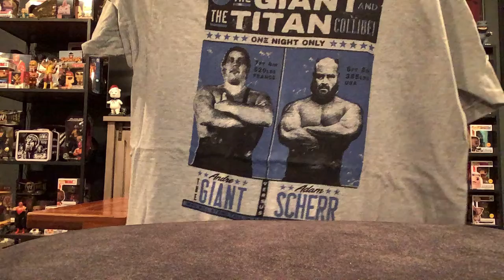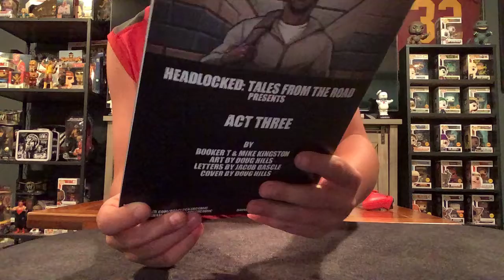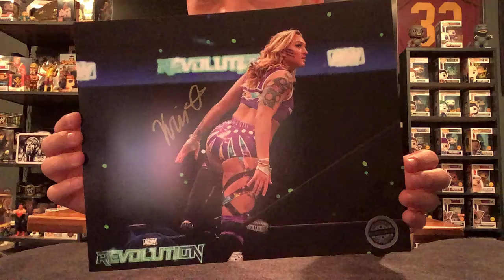6/20/22 Pro Wrestling Crate